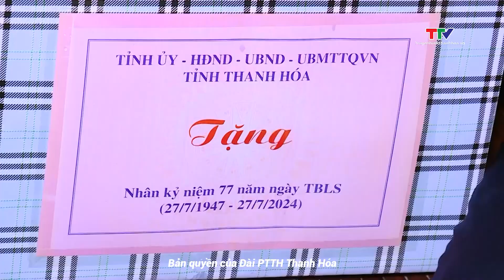Phó trưởng Đoàn ĐBQH viếng nghĩa trang liệt sĩ và thăm hỏi, tặng quà GĐCS huyện Nga Sơn, Hoằng Hoá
Nhân kỷ niệm 77 năm Ngày Thương binh - Liệt sĩ, ngày 17/7, đồng chí Mai Văn Hải, Phó trưởng Đoàn đại biểu Quốc hội tỉnh Thanh Hóa cùng các thành viên trong đoàn đã dâng hương lên Đài tưởng niệm nghĩa trang các huyện Nga Sơn và Hoằng Hoá.